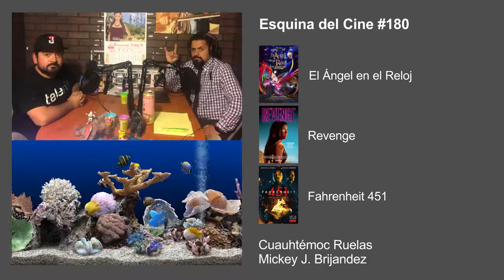Revenge, El Ángel en el Reloj, Fahrenheit 451 — Esquina del Cine #180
Cuauhtémoc Ruelas y Mickey J. Brijandez reseñan las series de TV Luis Miguel, Westworld y las películas El Ángel en el Reloj, Revenge, Campeones, Gringo, Disobedience, Fahrenheit 451.